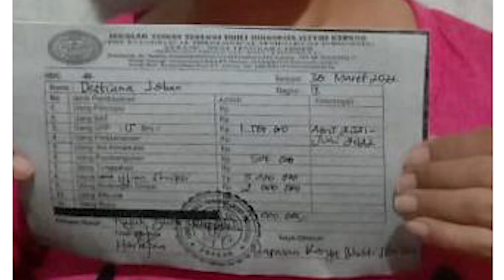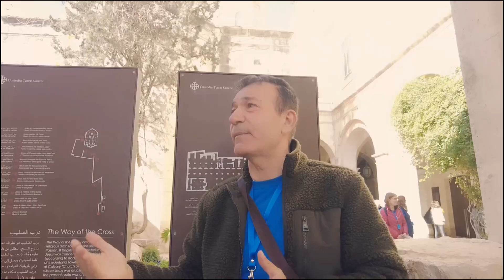PDT. ESRA SORU : MENGAPA DEBORA BISA MENJADI HAKIM ATAS ISRAEL ?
PROGRAM ESRA SORU MENJAWAB DIPRODUKSI OLEH YAY KARYA BHAKTI ESRA SORU (KABHES) UNTUK PERTANYAAN DAPAT DIKIRIM MELALUI NO WA 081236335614.